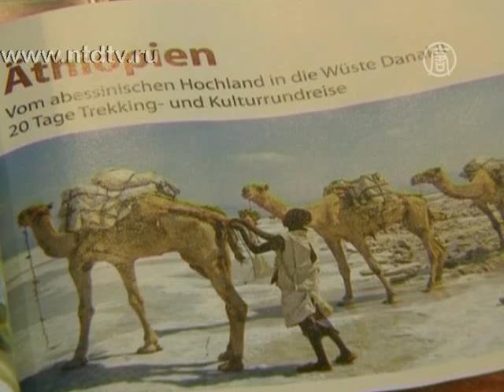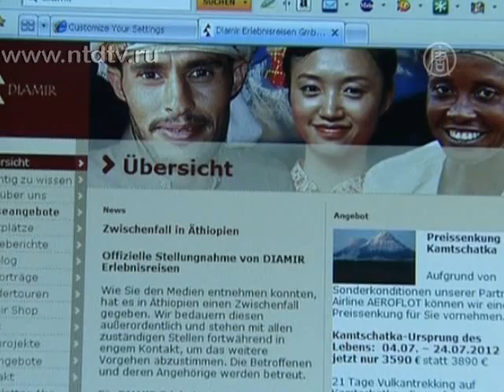В Эфиопии убито 5 иностранных туристов, 4 похищены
) В Эфиопии совершено нападение на группу иностранных туристов. Есть убитые и раненые. Еще несколько человек похищены.